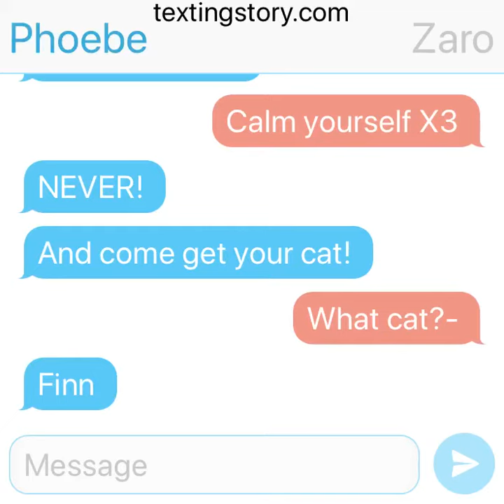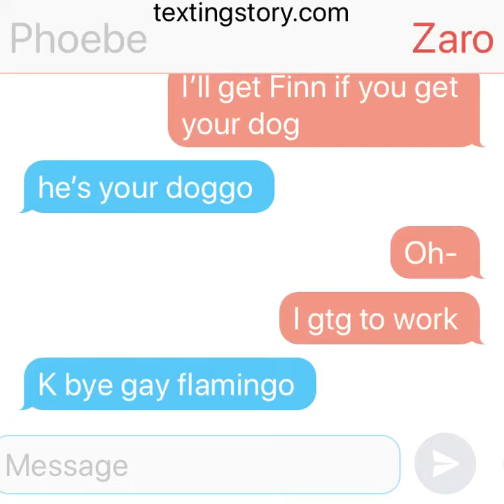New thing I’m trying out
Leave story suggestions in the comments below